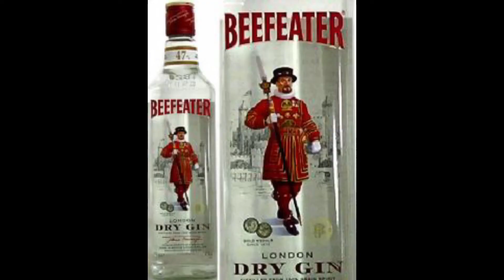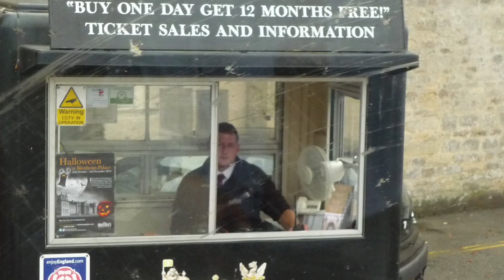2013年9月 ブルガリア、マケドニアの旅ですが、まずロンドンから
まずは到着のロンドンから。